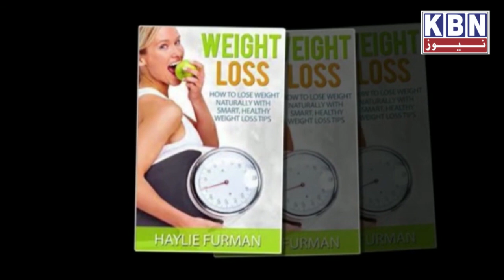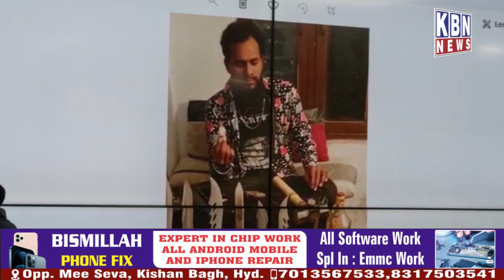Morning Khas Khabre 5th March 2022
Morning Khas Khabre 5th March 2022 | KBN NEWS | Hyderabad News| Must Watch | Kbn Urdu News Channel Hyd | For More Watch at